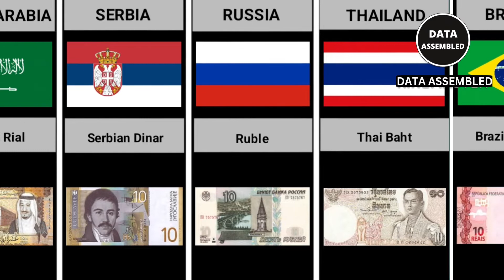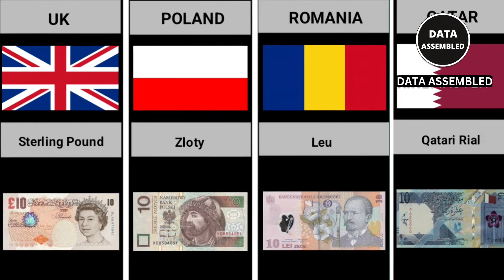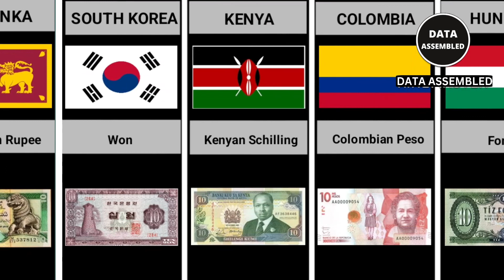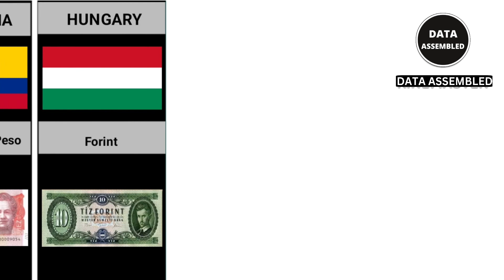Ten Note Currency With Currency Names From Different Countries | Data Assembled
In this video, You will see the list Ten Note Currency With Currency Name from different countries